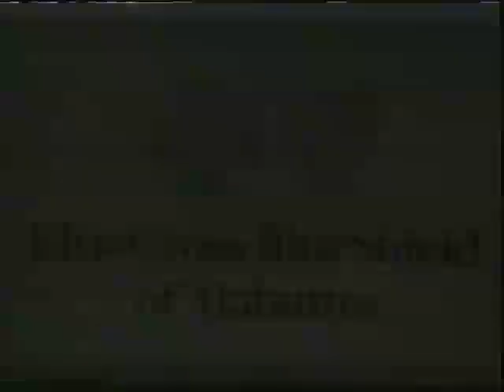Blue Cross BlueShield Of Alabama (1999) Television Commercial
BlueCross BlueShield Of Alabama (1999) Television Commercial